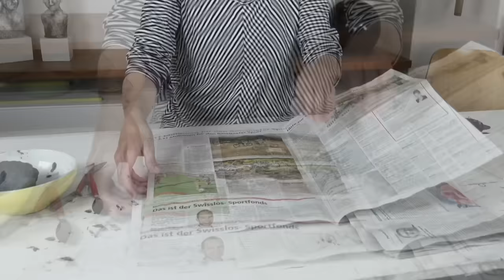Alte Zeitungen nicht entsorgen. Tolle Idee.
Hier zeige ich Dir was für tolle Objekte Du aus alten Zeitungen machen kannst. Lass Dich anstecken.